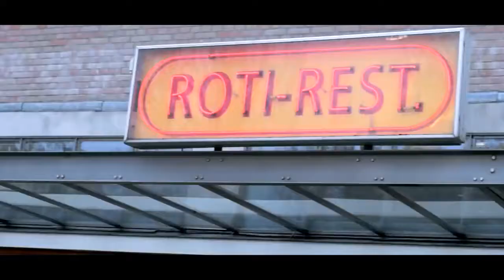Amit Sewgolam - Roti (with DESICRWHOLLAND)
ROTI - AMIT FT. WIETWA (OFFICIAL CLIP DESICRWHOLLAND)